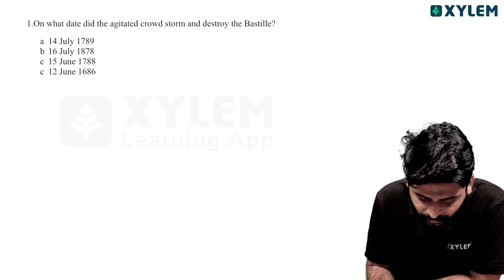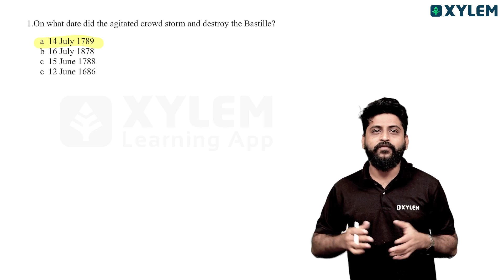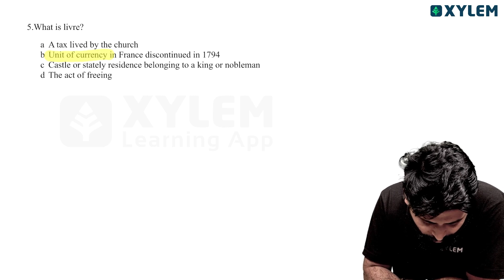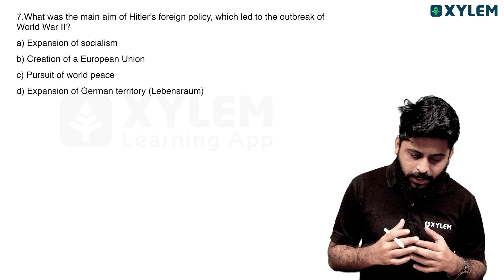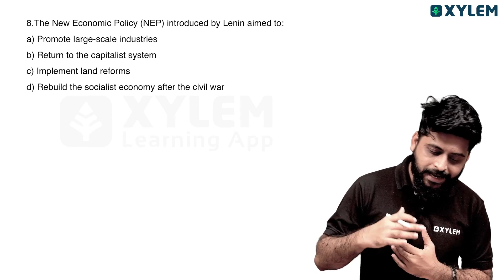Class 9 CBSE History | 10 MCQ's In 5 Minutes | Xylem Class 9 CBSE